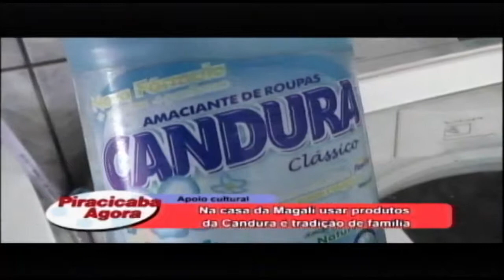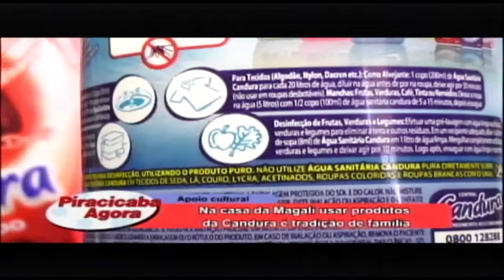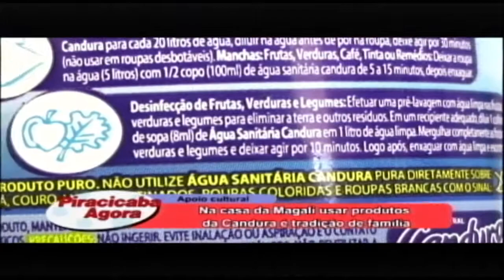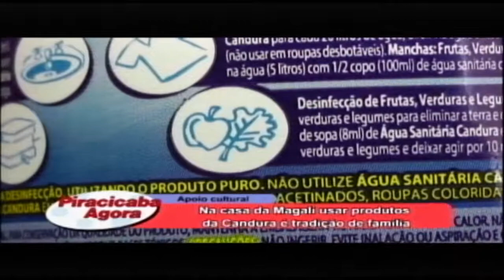Na casa da Magali usar produtos da Candura é tradição de familia